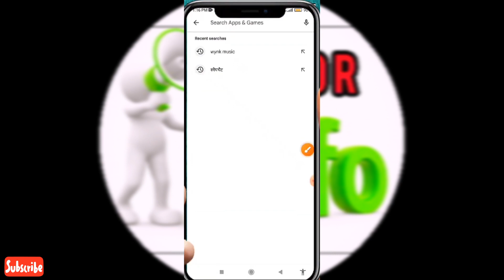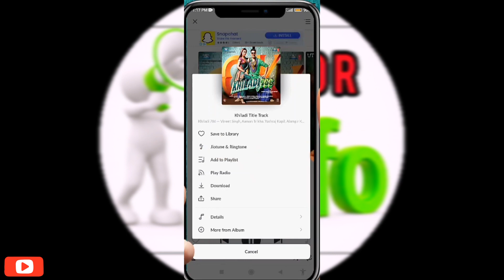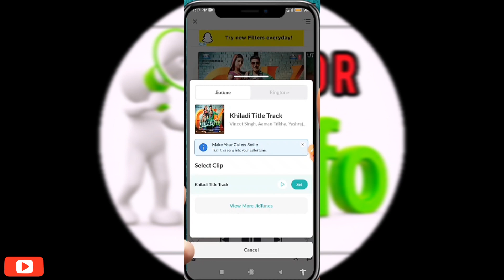How to set jio callertune tamil 2024 | How to Set free hellotune in jio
keep supporting

how to activate jio Hellotune tamil
how to set jio Hellotune tamil
how to activate Airtel Hellotune tamil
how to activate Airtel Callertune tamil
how to set jio Callertune tamil
Airtel customer care number
how to set Airtel Hellotune
how to activate Airtel Hellotune
Airtel tips and tricks tamil